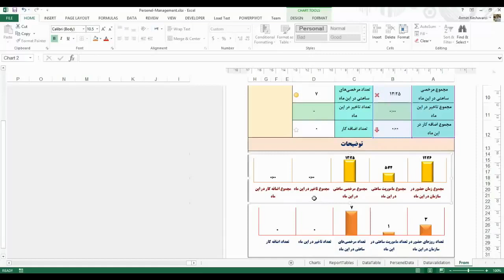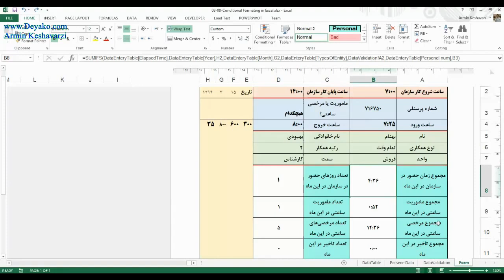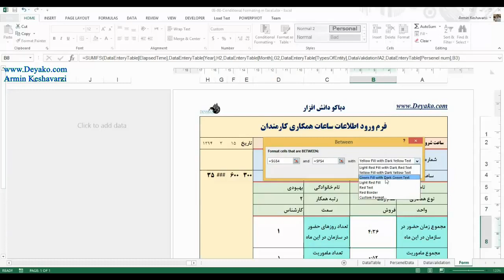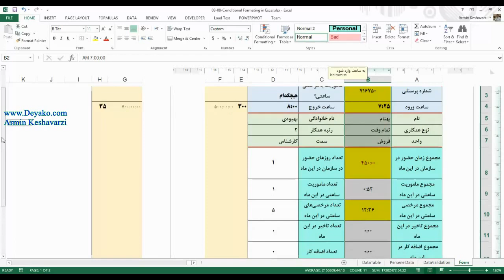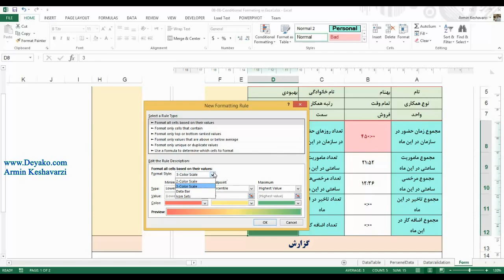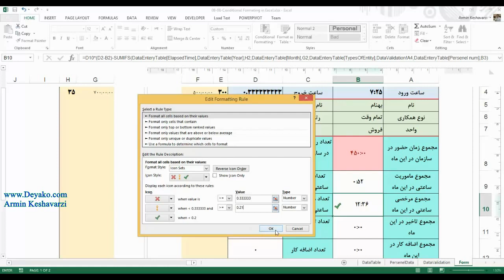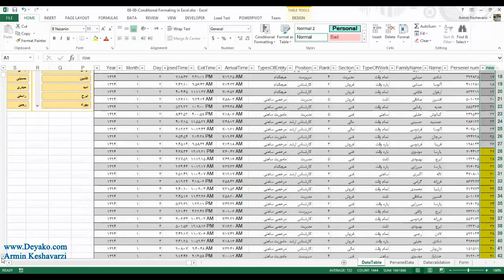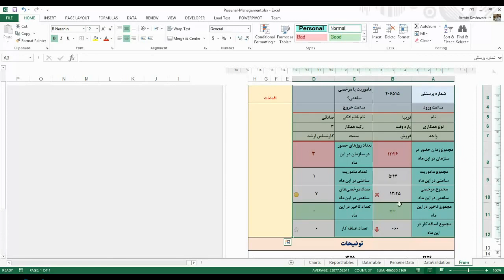08 08 Conditional Formatting in Excel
فرمت های شرطی در اکسل

در این فیلم سعی شده تا مبحث بسیار کاربردی فرمت های شرطی (Conditional Formatting) در اکسل به طور کامل تشریح شود.